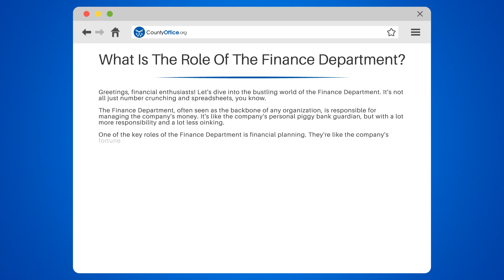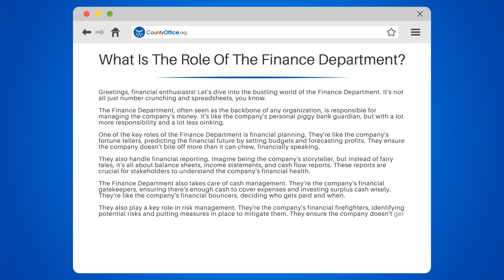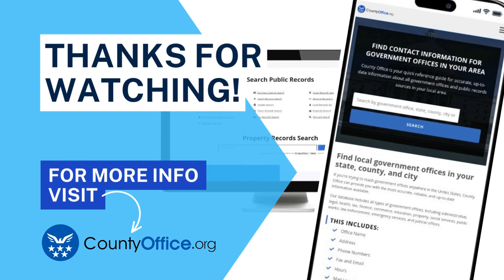What Is The Role Of The Finance Department? - CountyOffice.org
What Is The Role Of The Finance Department? Welcome to the exciting world of finance! In this engaging video, we'll delve into the crucial role of the Finance Department in an organization.

We'll begin by exploring the primary responsibilities of the Finance Department, which serves as the company's financial backbone. We'll discuss how they manage the company's money, acting as the guardian of the corporate piggy bank, but with significantly more responsibility.

Next, we'll explore the key role of financial planning in predicting the company's financial future, setting budgets, and forecasting profits. We'll also look into financial reporting, explaining how the Finance Department narrates the company's financial story through balance sheets, income statements, and cash flow reports.

We'll then discuss cash management, illustrating how the department ensures there's enough cash to cover expenses and invests surplus cash wisely. Lastly, we'll cover the role of the Finance Department in risk management, identifying potential risks and implementing measures to mitigate them.

Whether you're a finance enthusiast or a business student, understanding the role of the Finance Department is essential.